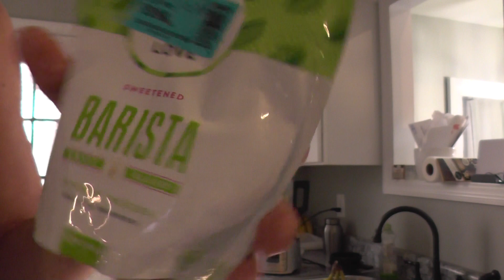GREEN SMOOTHIE! ( Only 3 ingredients )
We are enjoying a lifetime of SMOOTHIE Creations!  We are very excited about our lifetime challenge. 🤣

We welcome you to come along our journey and hope you enjoy all the smoothie recipes!!!

Have A Smoothie Kinda Day!